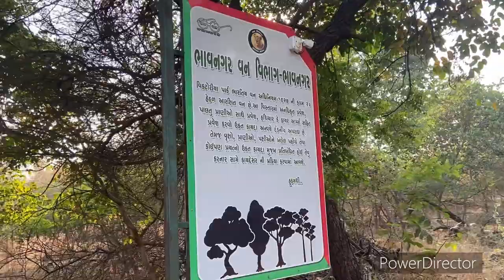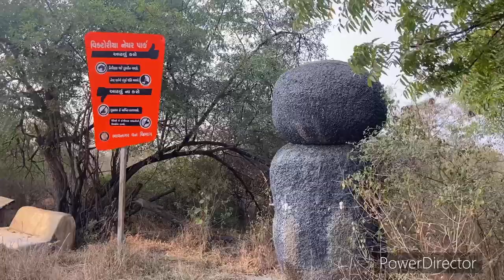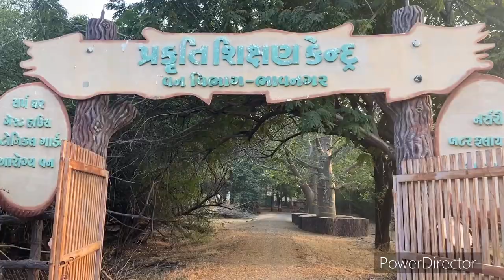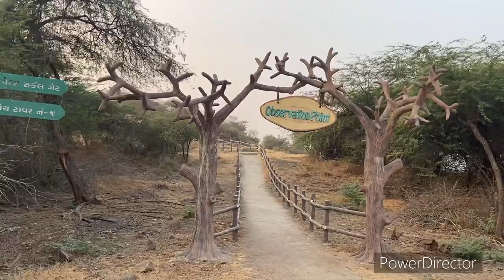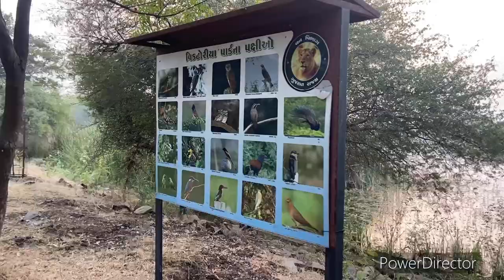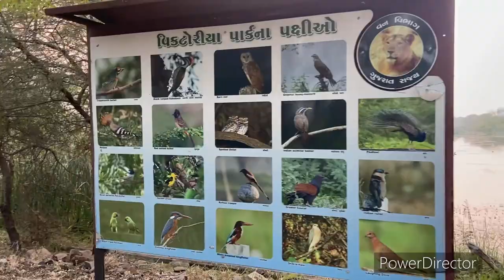Victoria Nature Park | Bhavnagar | Places of interest in Bhavnagar | places to visit in Bhavnagar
Victoria Nature Park, Bhavnagar,  Places of interest in Bhavnagar and places to visit in Bhavnagar
Places to see in Bhavnagar Victoria nature park is a very large park established by the kingdom of Bhavnagar during 1888.
Victoria Nature Park is situated near Kaliabid area of Bhavnagar city. This park is one of the biggest park of Gujarat State. It is in vicinity of about 2 kms and is in about 500 acrers of land. The Maharaja of Bhavnagar, Takshtasinhji established this park in 1888. The architect of the park was Mr Parkson Sins from Germany,. This park has many varieties of birds, animals, plants and mammals in it. There is a beautiful Krishna Kunj Lake waterbody inside the park which is the shelter for many birds including migratory birds. Victoria Nature Park is blessing for the Bhavnagar people as many people go for jogging in this park in the mornings and evenings. There is good facilities for the people to have picnic in the park. There are plenty of peacocks and Hynas in the park.
Park timings are : Morning 6 to 10  and Evening 4 to 9.
There is no entry fees to visit the park.
One must visit this park if one is in Bhavnagar.
Bhavnagar has many other places to see which include several heritage places like Nilambag Palace Hotel, Gangajalia, Ganga Deri, Raj Samadhi, Lock Gate, Akwada Lake Front.
Victoria Nature park is situated near Kaliabid area of Bhavnagar. It is very large park built by the then king of Bhavnagar, Takhtsinhji Gohil.
You will like to see this video. If you like please share and comment.
Lets Travel | Pravin vlogs
Bhavnagar